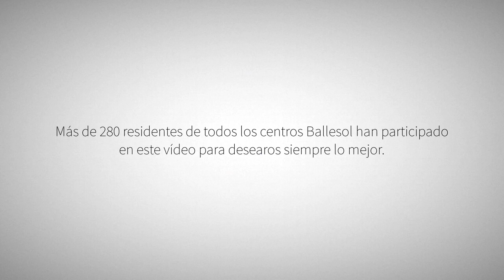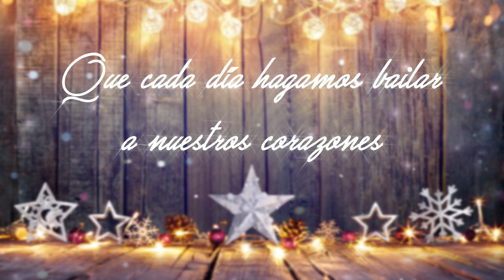“En Navidad” Paco Arrojo - Pepa Aniorte - Mar Abascal (Ballesol os desea Felices Fiestas)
“En Navidad”
Paco Arrojo - Pepa Aniorte - Mar Abascal
(Ballesol os desea Felices Fiestas)

Producido por Turi Summer, integrante de “Alean&Summer” y grabado en Summer Música Records.
Arreglos, teclados y programaciones: Alean Imbert.
Guitarras: Cristian García Ferreiro.
Grabación y realización del videoclip: Marcos Rodríguez.

“EN NAVIDAD”
Compositora: ROSANA.

Licencia UMG (en nombre de Universal Music); LatinAutor – SonyATV,
UNIAO BRASILEIRA DE EDITORAS DE MÚSICA – UBEM,
Heaven Networks LLC, Canzion Group (Publishing), LatinAutorPerf, BMI – Broadcast Music Inc.,
LatinAutor y 3 sociedades de derechos musicales.

Gracias infinitas a Paco Arrojo, Pepa Aniorte y Mar Abascal por la colaboración desinteresada en la realización de este videoclip y por su buen hacer en todo momento desde que surgió la idea.

Más de 280 residentes de las residencias de mayores Ballesol a nivel nacional han participado en esta iniciativa para desearos Felices Fiestas. Gracias a Paco Arrojo y a los centros Ballesol, todo lo recaudado en acciones solidarias dentro de los centros Ballesol irá destinado a la fundación “Cris Contra el Cáncer” , cuyo objetivo es fomentar y financiar proyectos de investigación para el tratamiento y cura del cáncer.